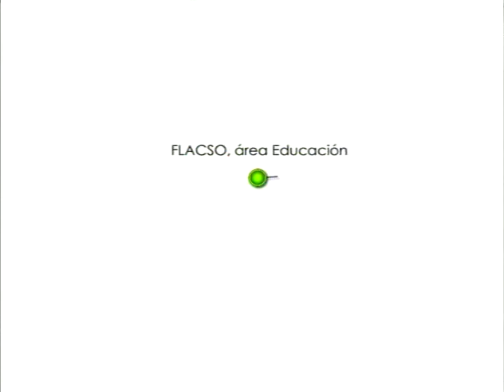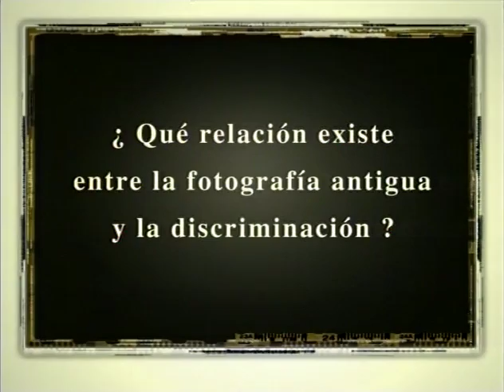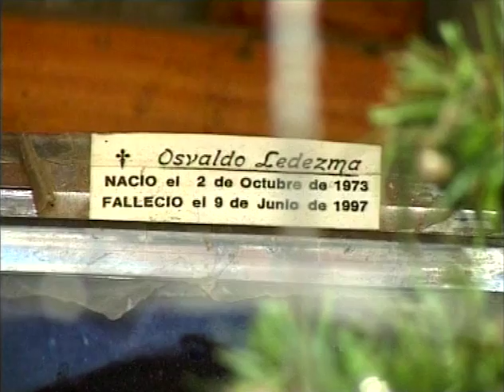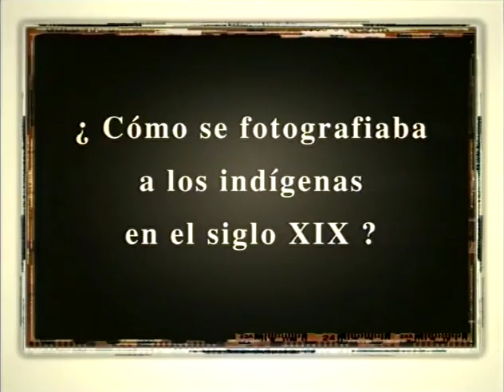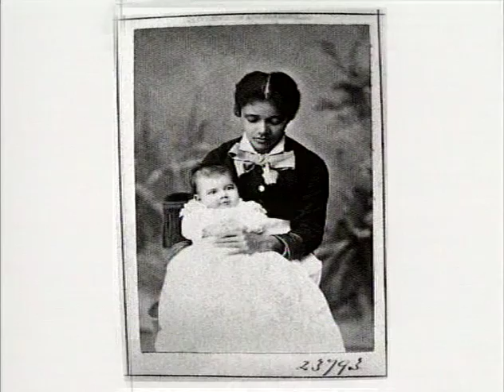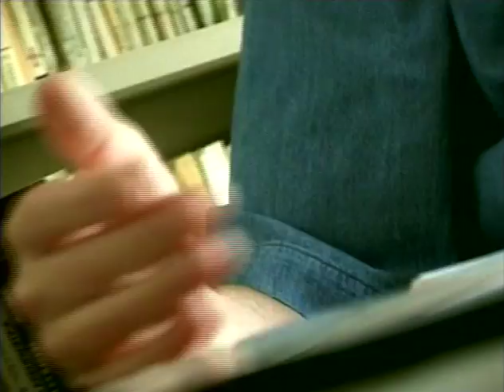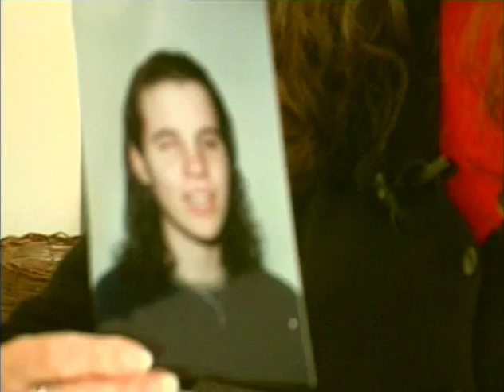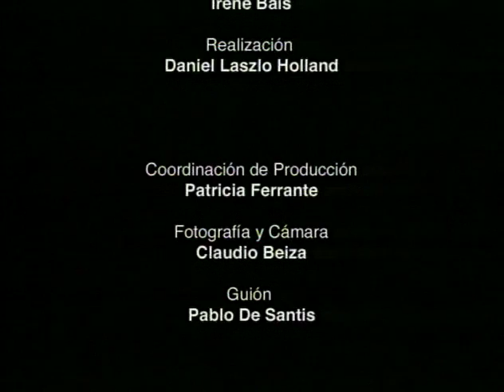Iguales pero diferentes - Capítulo 3 "Discriminación. Fotos de ayer, imágenes de hoy"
Iguales pero diferentes. Nuevos medios para el tratamiento de la diversidad en las escuelas

Realizado por el Área Educación de la FLACSO Argentina
Dirección: Inés Dussel
Equipo de investigación: Ana Abramowski, Daniela Gutiérrez, Guillermina Laguzzi, Lucía Litichever, Paula Lanusse
Coordinadora de formación docente: Silvia Finocchio
Equipo de producción: Irene Bais, Patricia Ferrante, María Celeste Iglesias, Mariana Loterszpil
Con el apoyo de la Fundación Ford

Capítulo 3 "Discriminación. Fotos de ayer, imágenes de hoy"
La discriminación está en todas partes, dice uno de los entrevistados en este video. Pero también es cierto que algunos la sufren más que otros. Este video propone recorrer la historia y el presente de la marginación de ciertos grupos: los sectores más pobres, los indígenas, los afro-descendientes, los judíos y los discapacitados. Apelando a la historia de la fotografía, nos interroga sobre cómo se representó y representa a los marginados; y también les pregunta a ellos cómo se ven y cómo querrían ser vistos para pensar qué otras formas de representación y de convivencia social serían posibles.